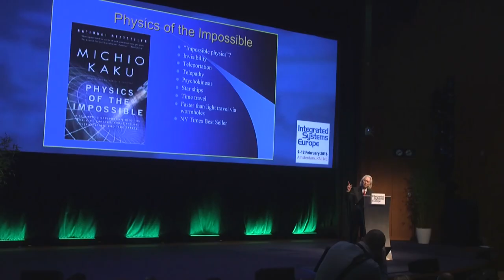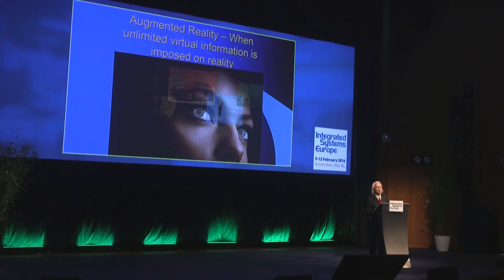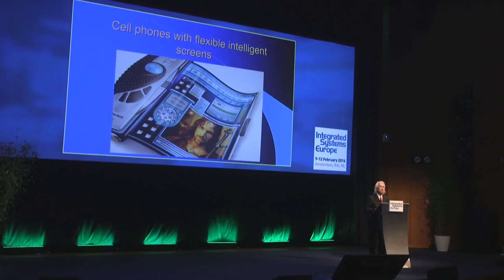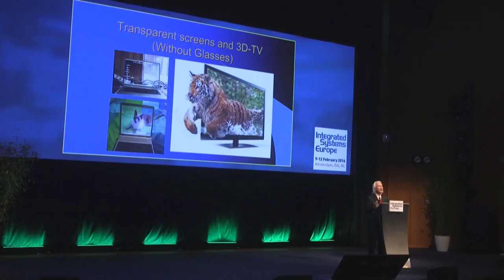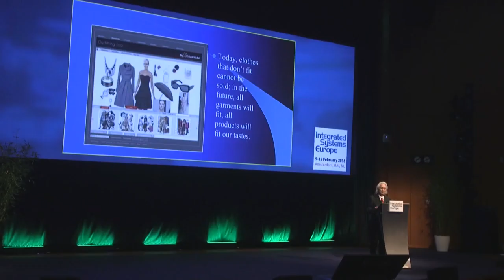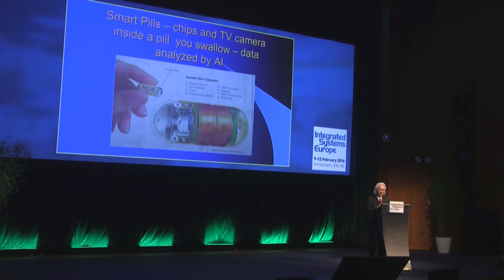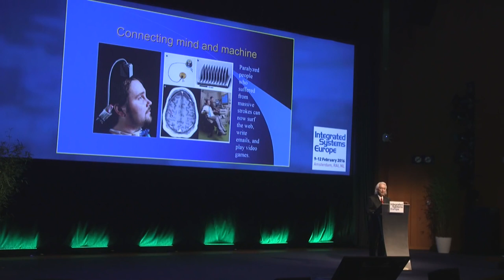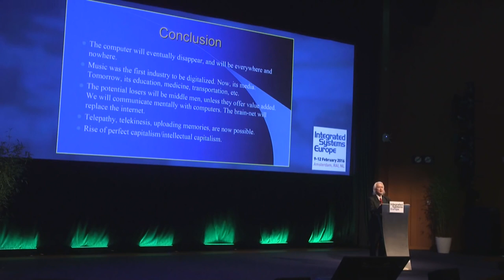MICHIO KAKU - Physics of the future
Dr. Michio Kaku is an internationally recognized authority in theoretical physics and the environment. He holds the Henry Semat Professorship in Theoretical Physics at the City College and the Graduate Center of the City University of New York. He has lectured around the world and his Ph.D. level textbooks are required reading at many of the top physics laboratories.